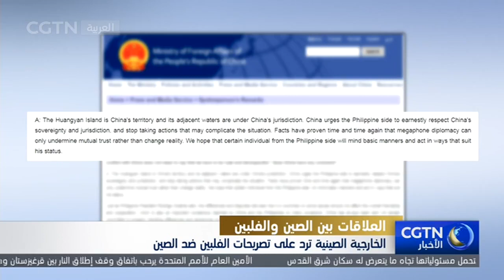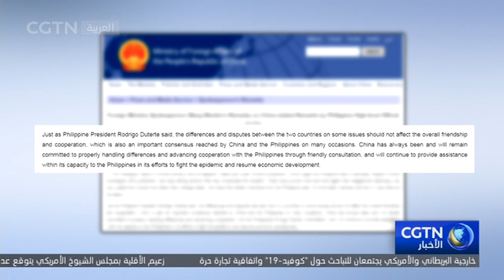الخارجية الصينية ترد على تصريحات الفلبين ضد الصين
أصدرت وزارة الخارجية الفلبينية يوم الاثنين بيانا أعربت فيه عن احتجاجها على الدوريات التي قامت بها قوارب خفر السواحل الصيني في مياه جزيرة هوانغيان، وأدلى وزير الخارجية الفلبيني تيودرو لوكسين بتصريحات حول هذا الشأن على وسائل التواصل الاجتماعي.
وفي هذا الصدد، قال المتحدث باسم وزارة الخارجية الصينية وانغ ون بين إن جزيرة هوانغيان جزء من أراضي الصين، وأن المياه المحيطة بها تحت سيادة الصين. وحث الفلبين على احترام سيادة الصين والتوقف عن تعقيد الوضع، معربا عن أمل الصين في أن يدلي المسؤولون الفلبينيون بتصريحات متسقة مع حسن النية. كما قال الرئيس الفلبيني رودريغو دوتيرتي إنه على خلافات البلدين في بعض القضايا ألا تؤثر على الصداقة والتعاون بينهما، ويعد ذلك توافقا هاما بين البلدين. وتعمل الصين على معالجة الخلافات والتعاون مع الفلبين من خلال التشاور، وتقدم ما بوسعها من المساعدة للفلبين في مكافحة الوباء وتعافي الاقتصاد.